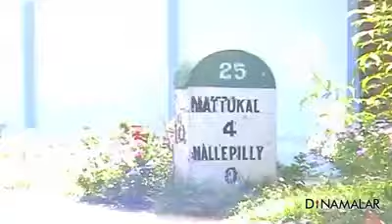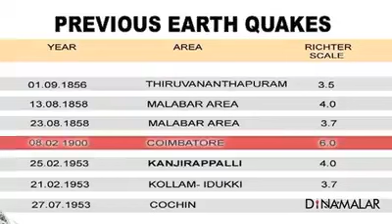Research of earth crake